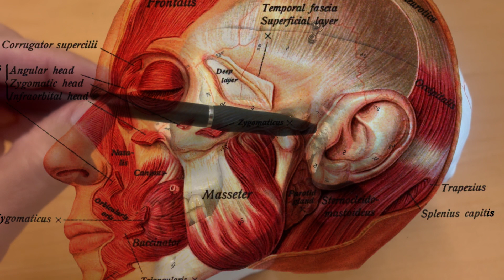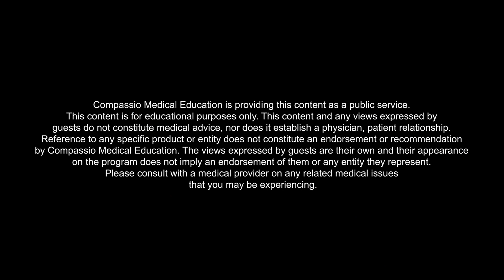Your jaw could be causing your ear pain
Tightness of the muscles we use to chew (masseter, temporalis, and pterygoid muscles) will frequently be responsible for patient's ear pain or otalgia. The jaw joint sits right in front of the ear canal so muscle straining of the above muscles will commonly cause ear pain. Unfortunately, providers aren't always aware of this link and will prescribe antibiotics and/or steroids while making an incorrect diagnosis of ear infection or fluid behind the ear drum.

If your ear pain persists, please see an ENT physician. Although uncommon, ear pain may be caused by cancer of the tonsil, back of tongue, and voice box.